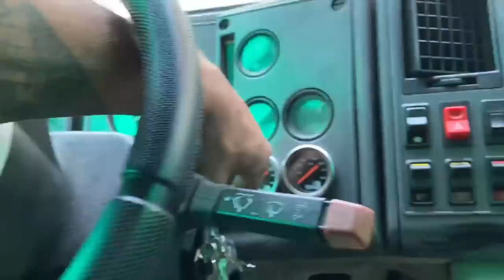CARGO AZUL ESTÁ NA PISTA DE NOVO! CARREGUEI UM CARRADÃO, OLHA ESSA AMARRAÇÃO QUE FIZ!